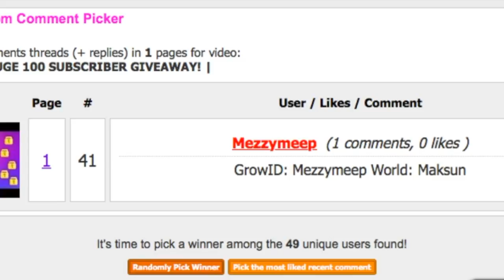Growtopia | GIVEAWAY - 4/4 !! | 20/20 WLS GIVEN!!!